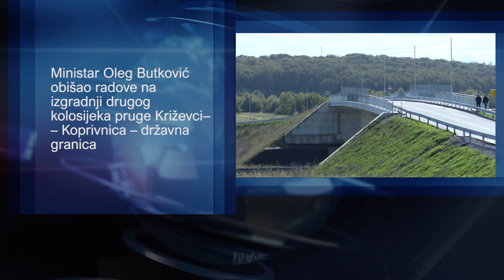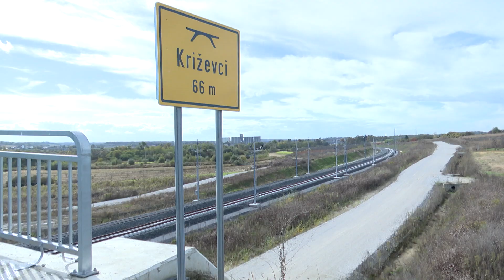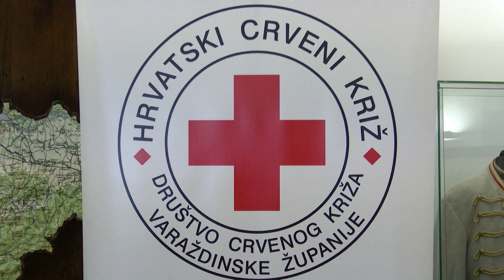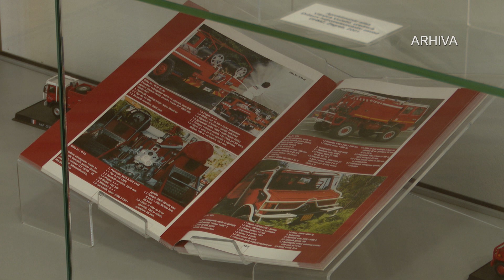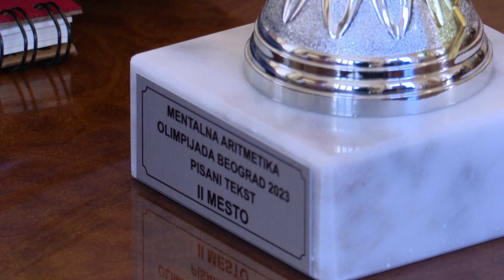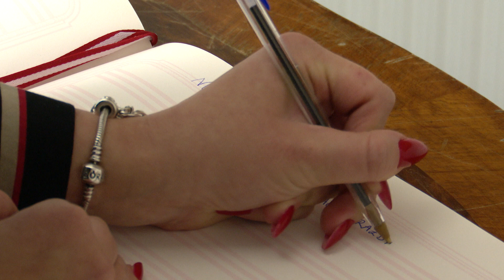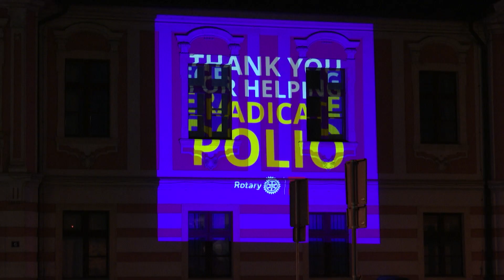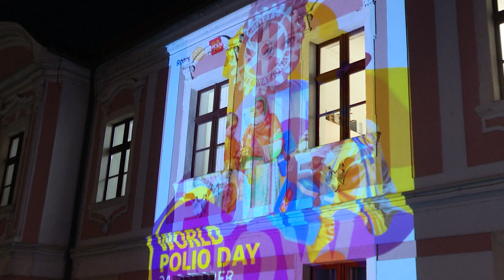VTV Dnevnik 25. listopada 2023.